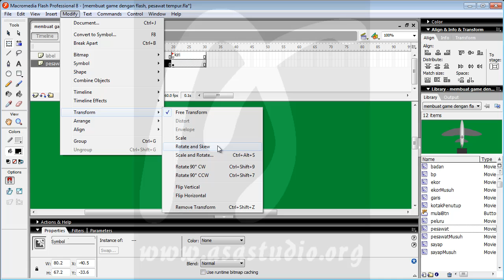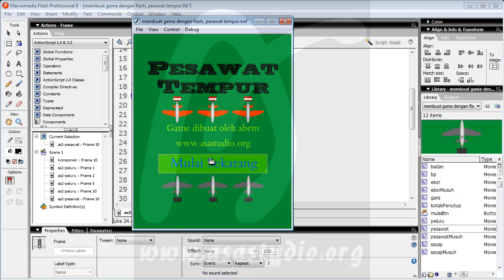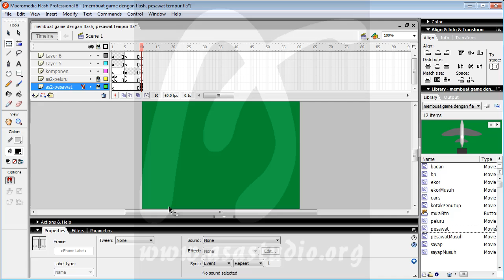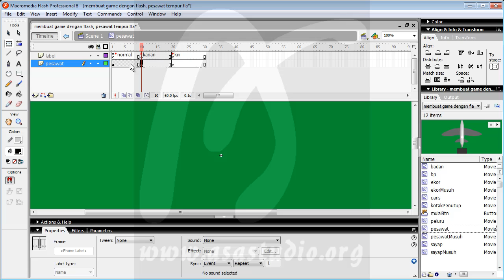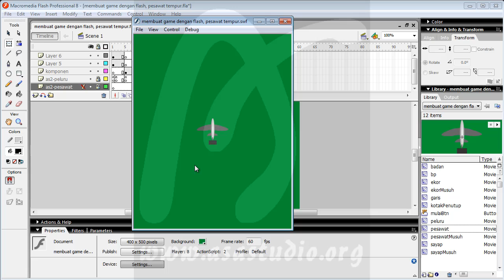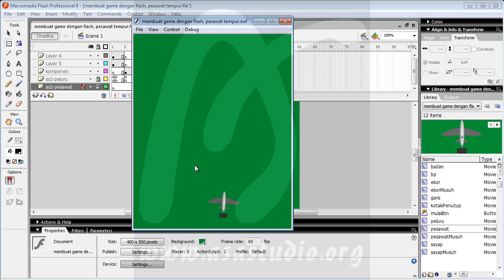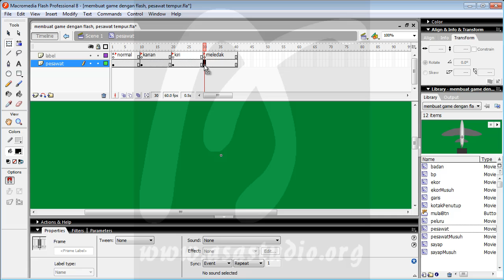Game Pesawat Tempur, 6, Menambah Animasi Belok Pesawat, Game Flash Actionscript 2